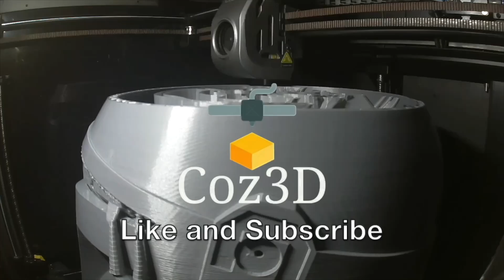R2-D2 Electronics explained!! (Part 12)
Installing the lazy susan.

Slip ring
SparkFun MP3 trigger
Dome motor
Terminal block
Buck converter
Buck converter
Buck converter"
Foot motor wire

These files are from MrBaddeley Printed Droids.  Coz3D does not sell these files.